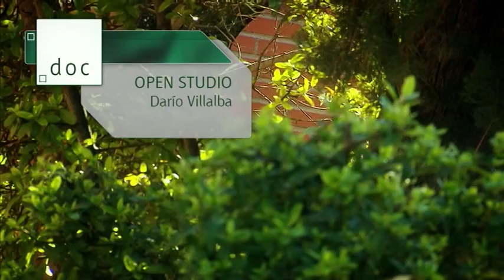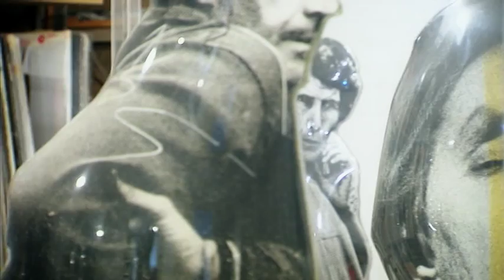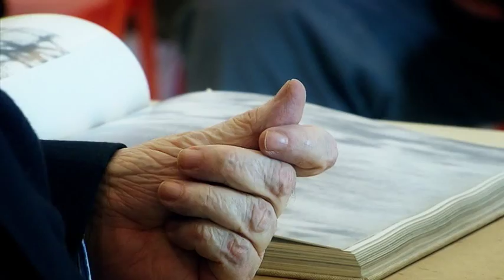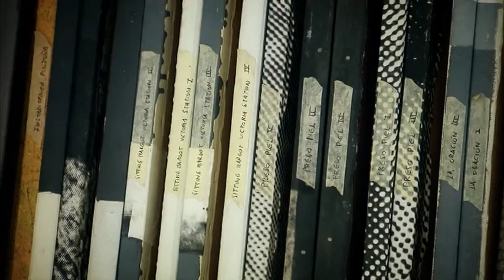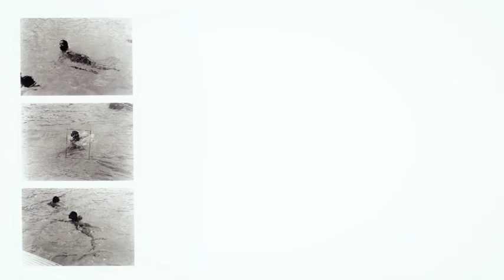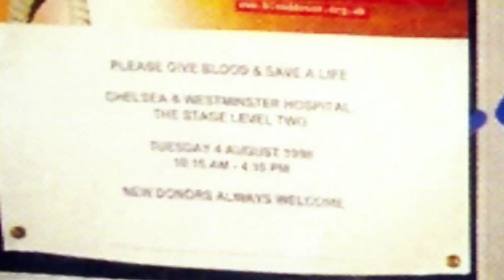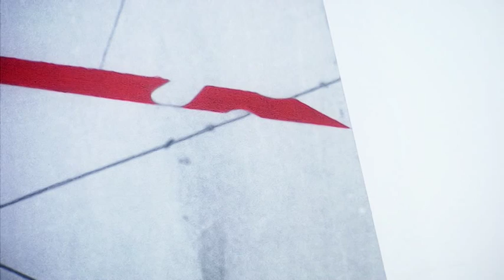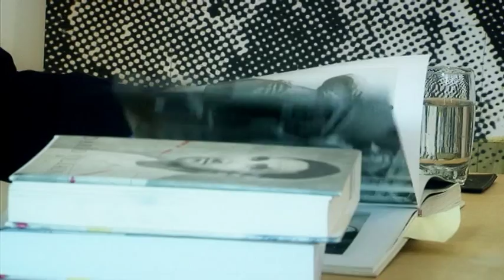Open Studio I. Darío Villalba.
Darío Villalba, uno de los artistas plásticos más representativos de la escena española de las últimas décadas, abre las puertas de su estudio y nos habla de su obra así como de su trayectoria.

Participan:
 Jordi Claramonte Arrufat profesor Filosofía y Filosofía Moral y Política, UNED
 Darío Villalba Flórez artista plástico
 Begoña Torres González subdirectora general de Promoción de las Bellas Artes, Ministerio de Educación, Cultura y Deporte
 José Manuel Rosa Durán profesor, Universidad de Comillas
 Tito Pérez Mora arquitecto y artista